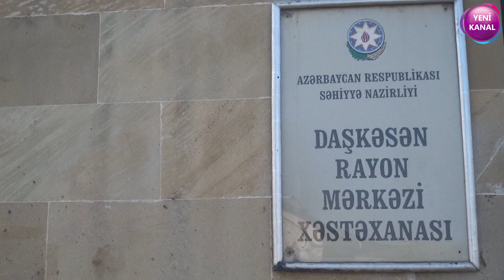TƏCİLİ XƏBƏRLƏR! Günün SON XƏBƏRLƏRİ - 05.07.2019